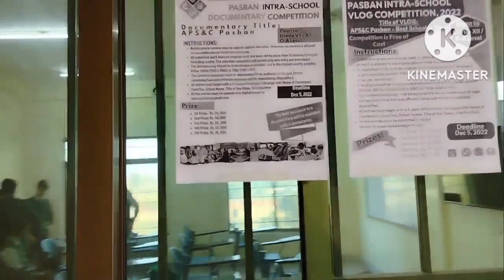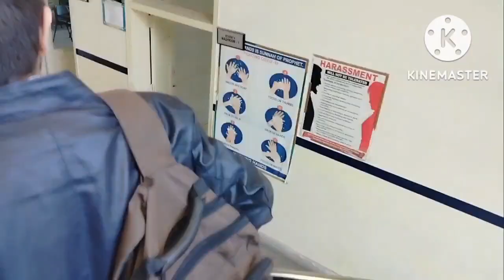APS pasban vlog|APS WESTRIDGE 3|vlog competition